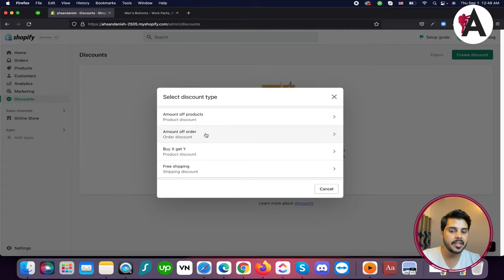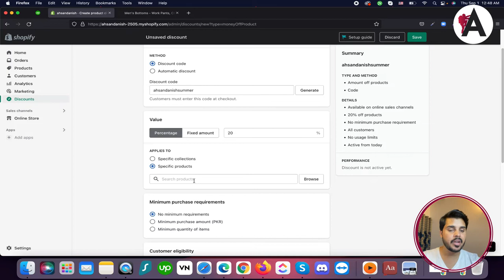How to create coupons and discount codes in Shopify | Complete Shopify Tutorial For Beginners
Learn how to create coupons and discount codes for your Shopify store with this comprehensive tutorial designed for beginners. From setting up discounts to configuring codes, this guide covers all the essential steps to help you attract customers and drive sales. Whether you're running a promotion or rewarding loyal customers, unlock the power of coupons and discount codes to boost your store's success. Follow along and master the art of offering discounts with ease on Shopify.

🟠 💬 𝗙𝗼𝗹𝗹𝗼𝘄 & 𝗖𝗵𝗮𝘁 𝘄𝗶𝘁𝗵 𝗺𝗲 :
_____________/𝗦𝘂𝗽𝗲𝗿 𝗟𝗶𝗻𝗸\_______________